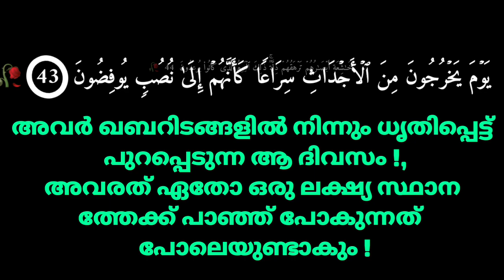This is the pitiful condition of the eyes that cannot escape ||Al Maarij||المعارج|| Abdul Kareem C A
suratul Maarij ||

surathul Maarij ||

Suratul Maarij Malayalam ||

Suratul Maarij

surathul Maarij

Surah Al Maarij Malayalam

Suratul Maarij Malayalam

surathul Maarij Malayalam translation

Suratul Maarij ||

surathul Maarij ||

70 th Surah ||

Holy Quran 70 th  Surah ||

Suratul Maarij Malayalam ||

Surathul Maarij Malayalam ||

سورة المعارج ||

المعارج ||

സൂറത്തുൽ മആരിജ് ||

അൽ മആരിജ് ||

Holy  Quran ||

Holy Quran Malayalam||

Malayalam Quran ||

Quran Malayalam translation ||

Surah Al Maarij Malayalam translation ||

Quran padanam Malayalam |

Quran motivation Malayalam ||

Quran paribhasha ||

Quran Surah's translation ||

Thafheemul Quran Malayalam

Quran Lalitha saram Malayalam

Quran Album Malayalam

Quran recitation ||

Surah Al Maarij recitation ||

Beautiful recitation of Surah Al Maarij ||

beautiful Malayalam translation of Surah Al Maarij||

المعارج ||

Surah Al-Maarij ||

Surah Al-Maarij ||

سورة المعارج  ||

Abdul Kareem

Kareem ||

Manjaly ||

മാഞ്ഞാലി ||